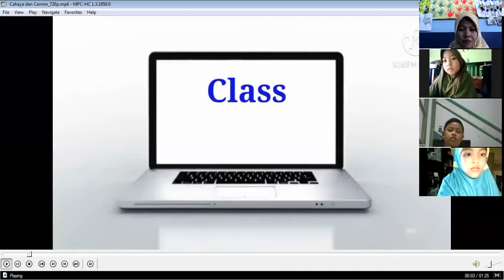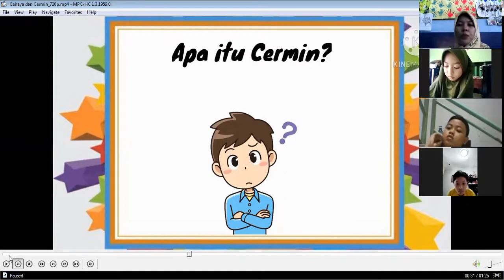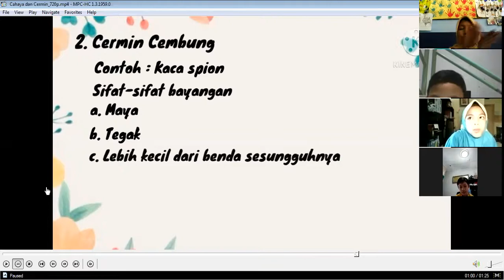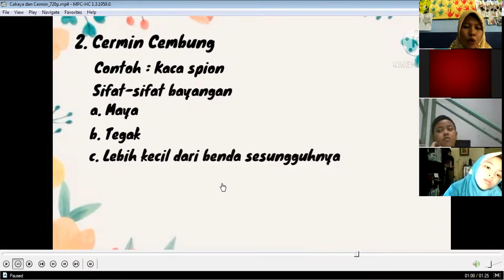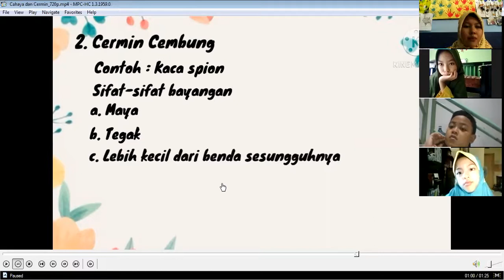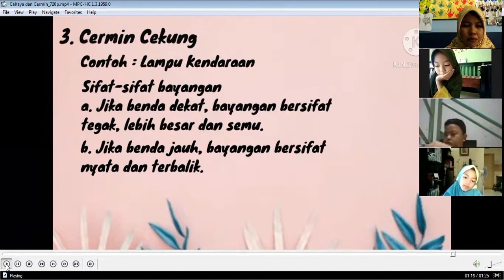Zoom Quba 2 (Cahaya dan Cermin)